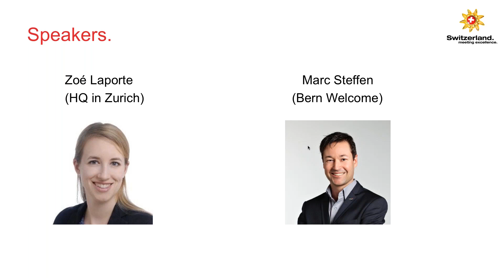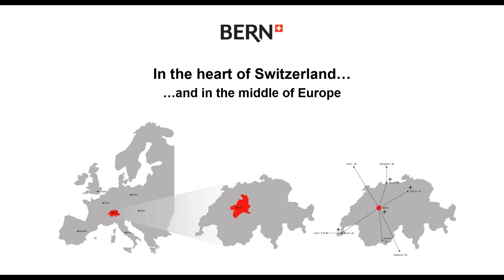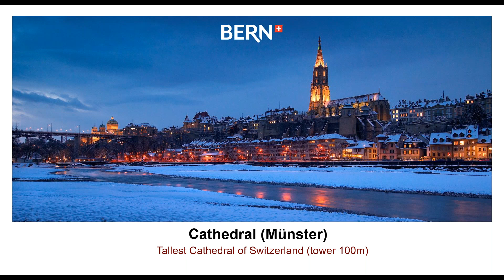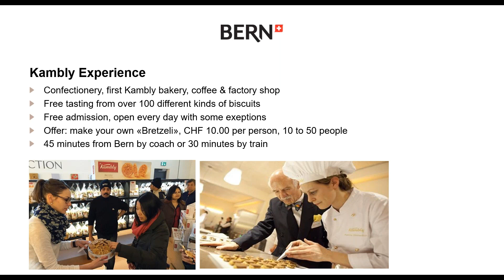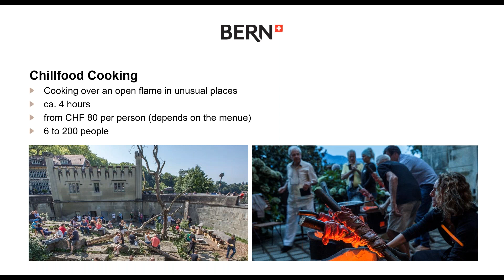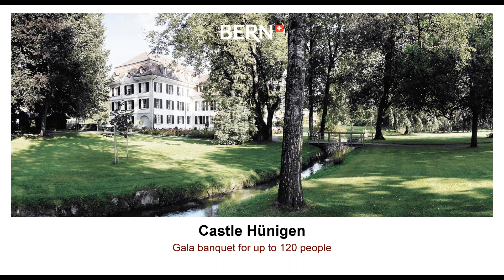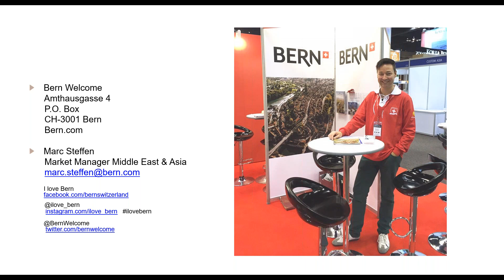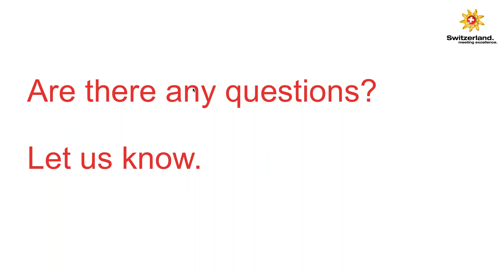Webinar Bern - the Swiss capital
Discover the capital of Switzerland and its amenities for MICE groups: team activities, Gala Dinner locations or excursions.

Here you can hear and see the Webinar from November 7th 2018 presented by Marc Steffen live from Bern.

Bern Welcome
Amthausgasse 4
3011 Bern
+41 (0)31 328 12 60